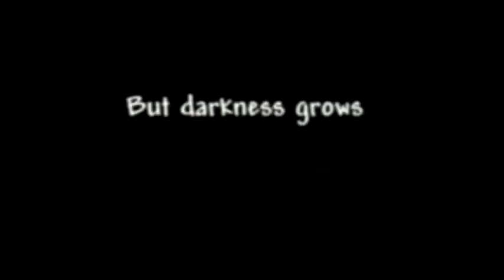Terraria Game trailers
Game trailer, Game trailer 2019. How To Play a game.